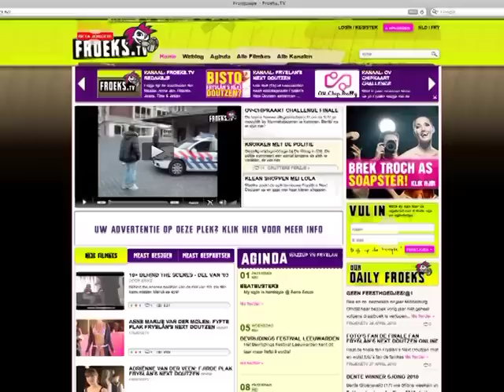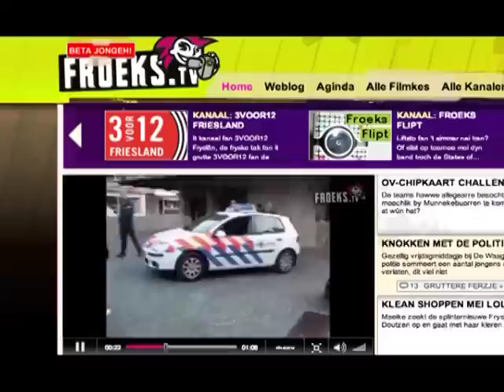GPTV: Vechten met de politie op FroeksTV